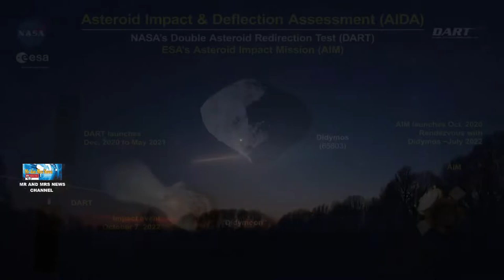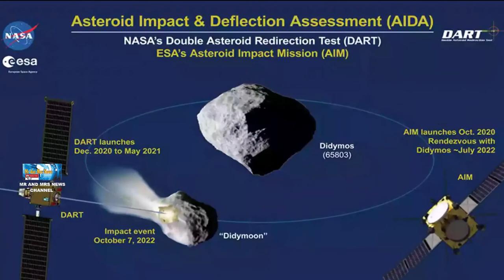MISI DART !! TABRAKAN PESAWAT KE ASTEROID, 26 SEPTEMBER 2022 ( Double Asteroid Redirection Test )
TERIMAKASIH !!

the first test of planetary defense

Uji Pengalihan Asteroid Ganda NASA, juga dikenal sebagai DART, adalah upaya pertama umat manusia untuk mengubah gerakan asteroid yang tidak berbahaya di luar angkasa dengan sengaja menabrakkan pesawat ruang angkasa ke dalamnya. Setelah tumbukan, observatorium berbasis darat di seluruh dunia akan mengalihkan pandangan mereka ke langit untuk menentukan apakah uji pertahanan planet ini berhasil. DART adalah pesawat ruang angkasa yang dirancang untuk menabrak asteroid sebagai uji teknologi. Asteroid target DART BUKAN ancaman bagi Bumi. Sistem asteroid ini adalah tempat pengujian yang sempurna untuk melihat apakah dengan sengaja menabrakkan pesawat ruang angkasa ke asteroid adalah cara yang efektif untuk mengubah arahnya, jika asteroid berbahaya ditemukan di masa depan.Pesawat ruang angkasa Double Asteroid Redirection Test (DART) NASA baru-baru ini mendapatkan tampilan pertama di Didymos, sistem asteroid ganda yang mencakup targetnya, Dimorphos. Pada 26 September, DART akan dengan sengaja menabrak Dimorphos, bulan asteroid dari Didymos.